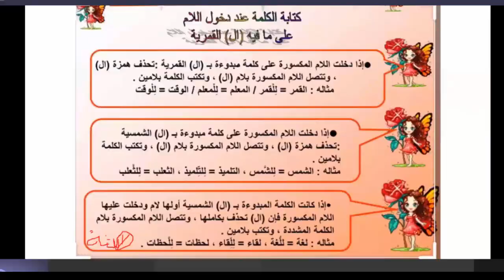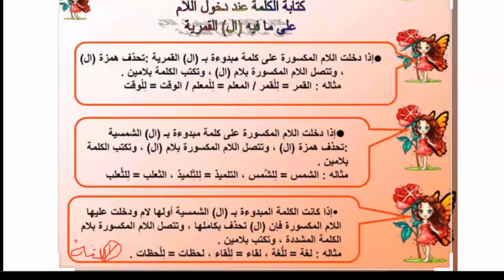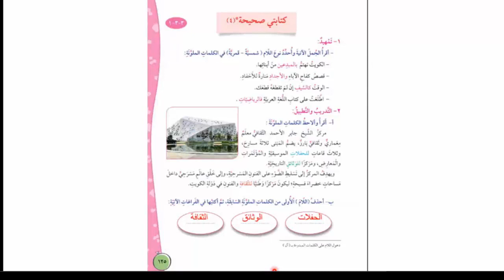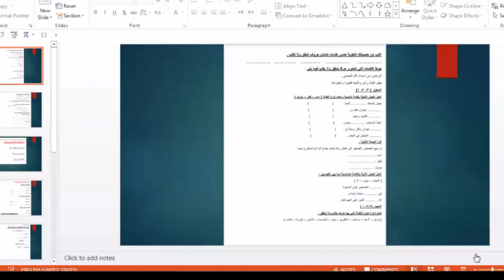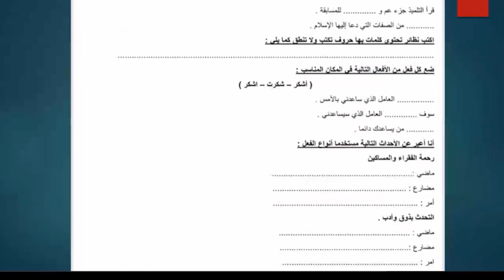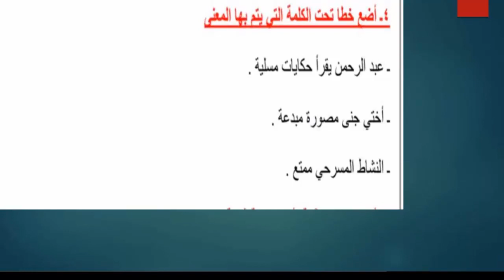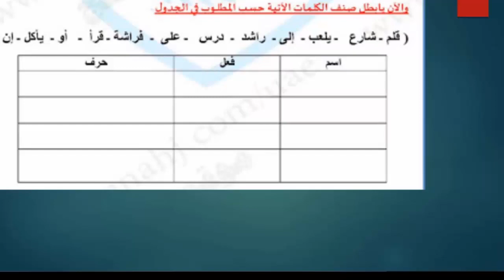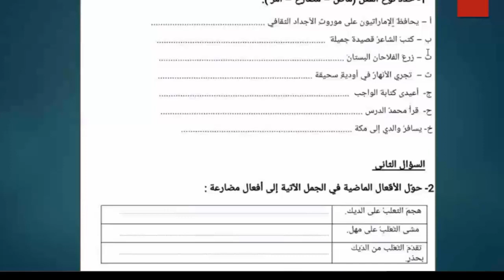عربى (صف رابع) -11- 10- 2020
صف رابع
مدرسة الراشد